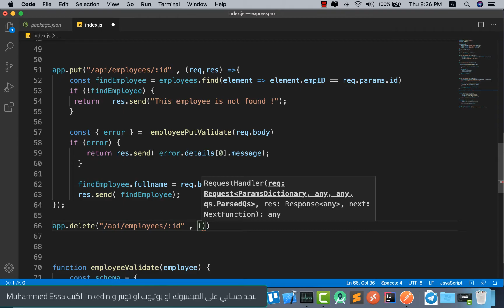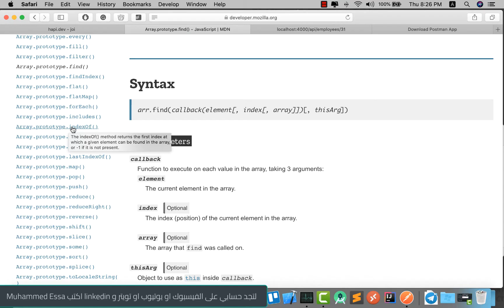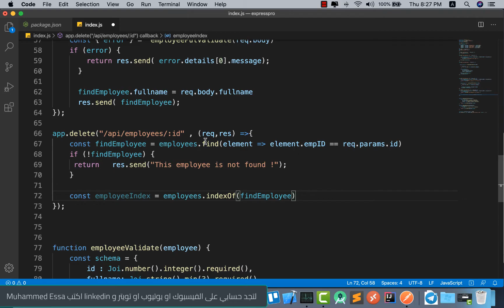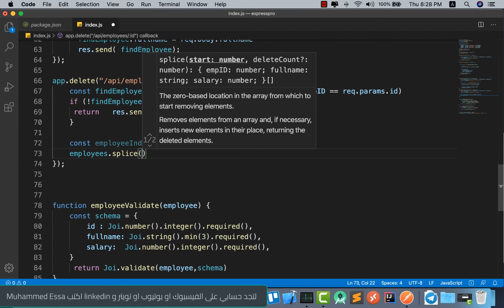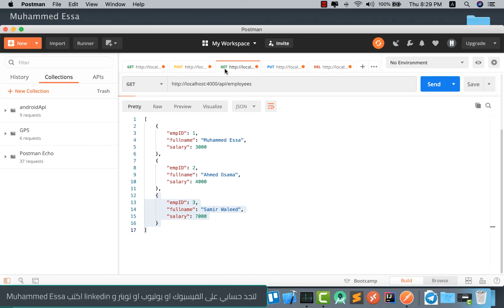21 Node js Developer | Routes GET, PUT, POST and DELETE data